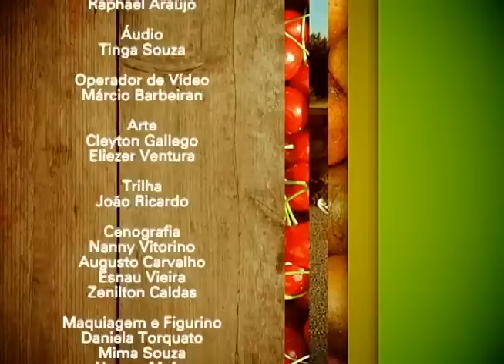Tratamento natural para hemorróidas | Vida & Saúde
Vida & Saúde (TV Novo Tempo) bloco 2  | Exibição: 30/10/2014